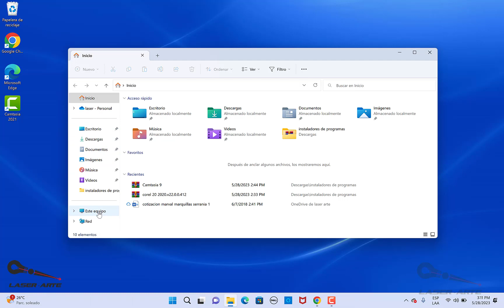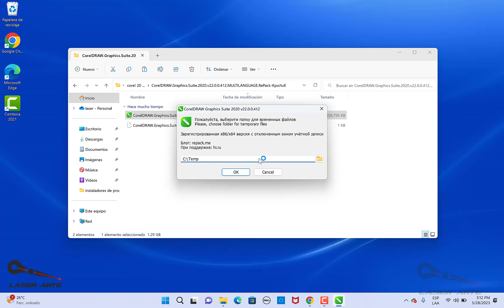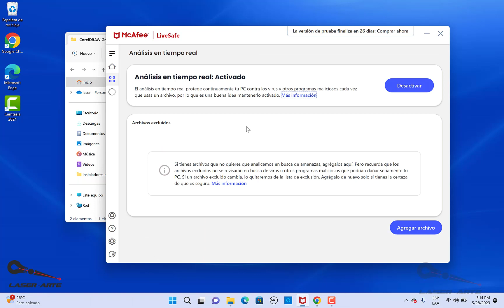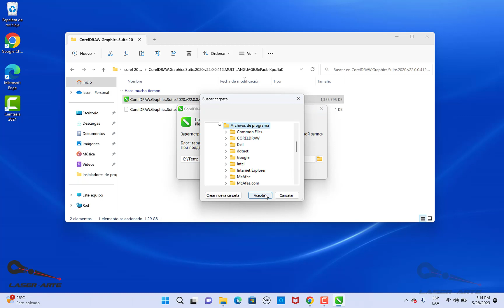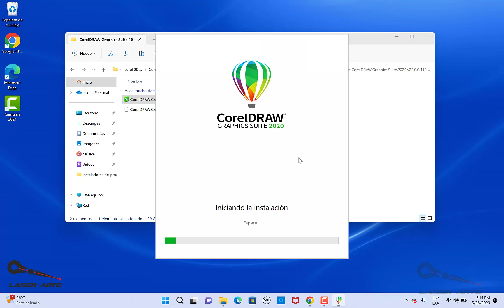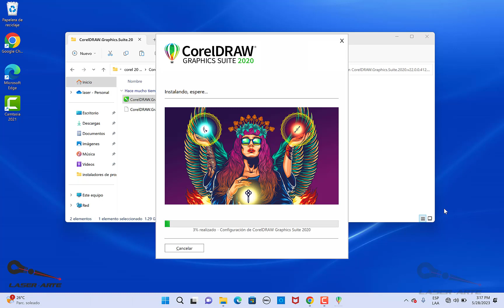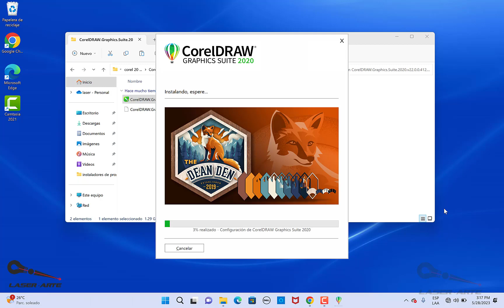Error del sistema al instalar corel 20 SOLUCION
si les ha pasado este problema al momento de instalar cualquier versión de coredraw, aqui les traigo una solución que me funciono a mi, espero que a ustedes también.